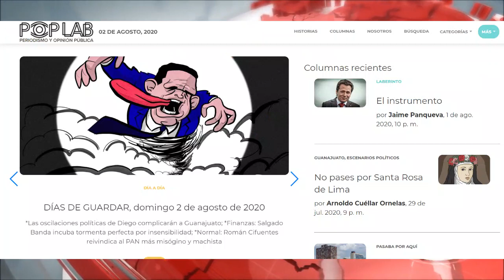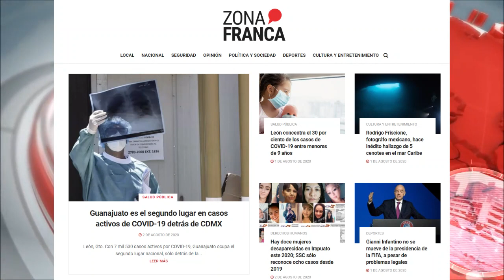Portadas Digitales Estatales del 02 de Agosto del 2020